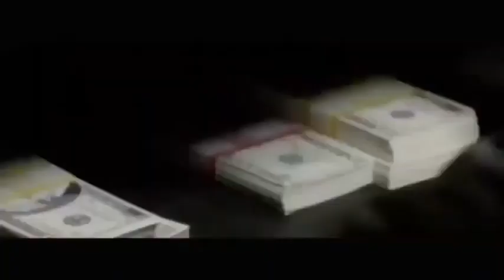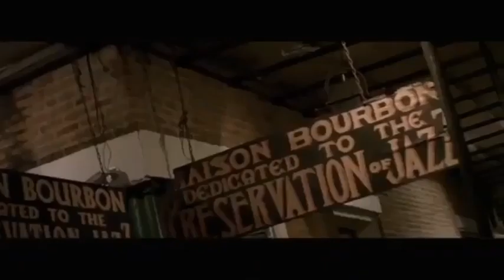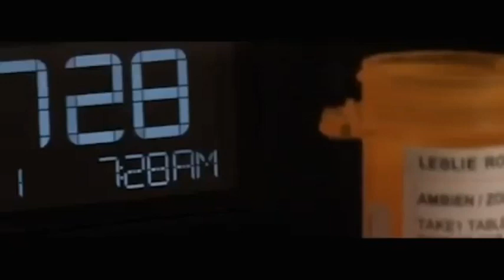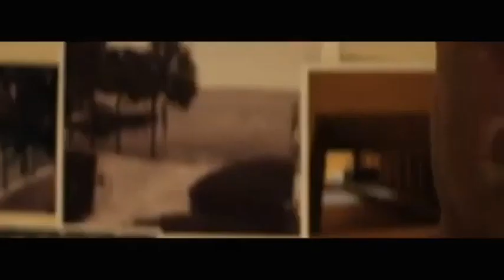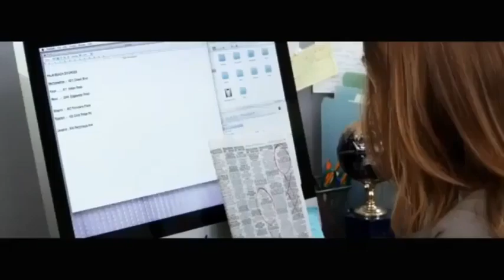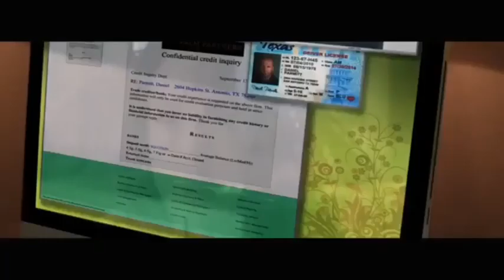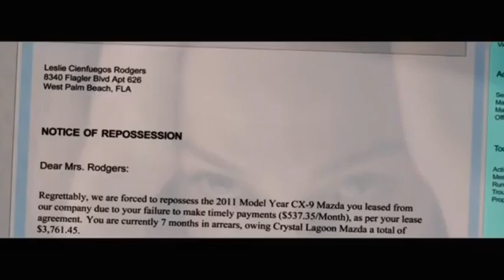Watch now! PARKER - Full HD MOVIE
Watch Jason Statham Action Film - PANORAMA MIDEA 'PAM'

Left to die alone, a respected thief decides to enlist the help of a female insider and disguises himself in hopes of getting revenge on his former team's latest heist.

Director: Taylor Hackford (Director)
Written by: John J. McLaughlin (Writer)
Cast: Jason Statham, Jennifer Lopez, Michael Chiklis, Wendell Pierce, Clifton Collins Jr., Bobby Cannavale